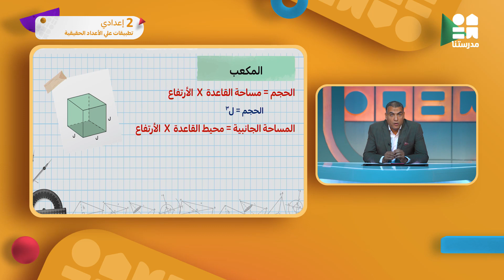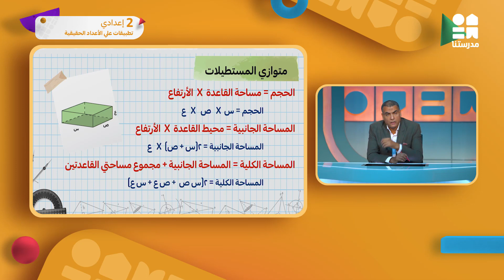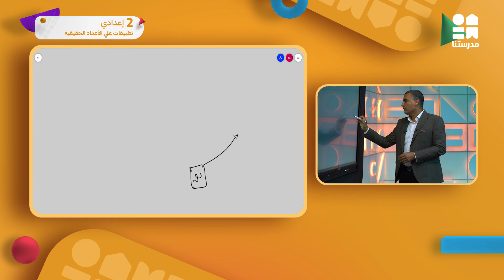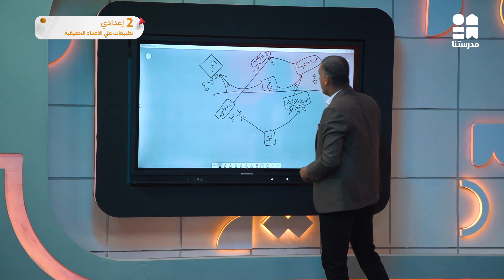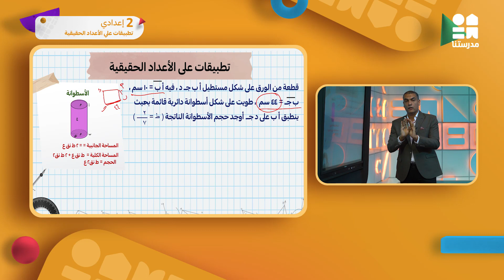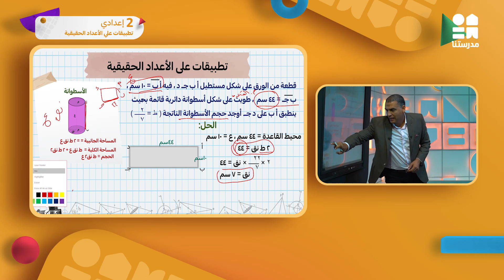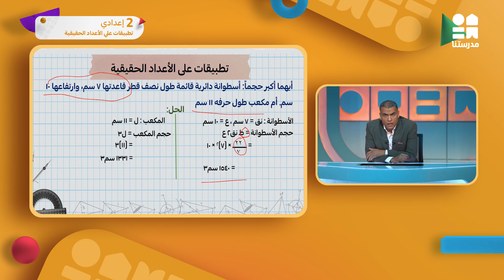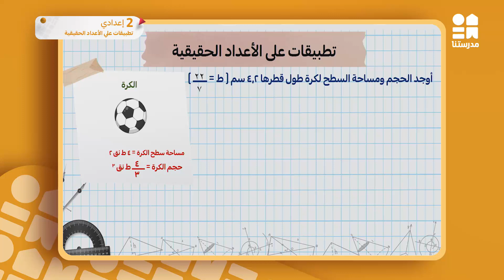تطبيقات على الأعداد الحقيقية | الصف الثاني الإعدادي | الرياضيات ج2